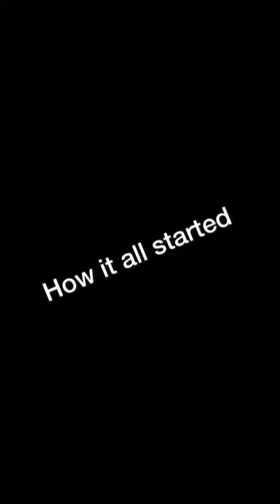Sugar mummy chase d her boyfriend out of her room. Her reasons are amazing